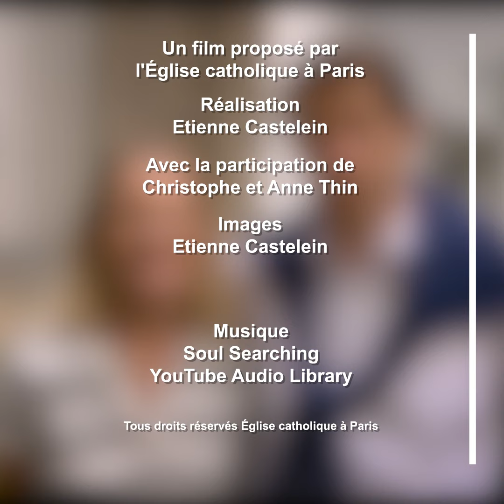Un confinement différent #7 - Christophe et Anne Thin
Engagés dans des actions de solidarité pendant le confinement ils livrent aujourd'hui leur témoignage. Aujourd'hui, Christophe et Anne Thin qui se sont engagés pour distribuer des repas dans leur paroisse à Notre-Dame des Champs.